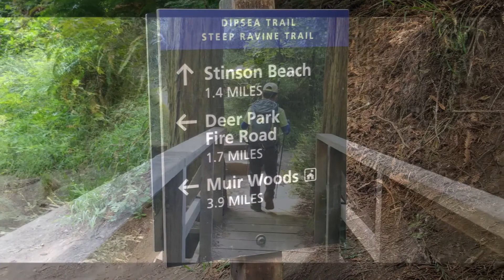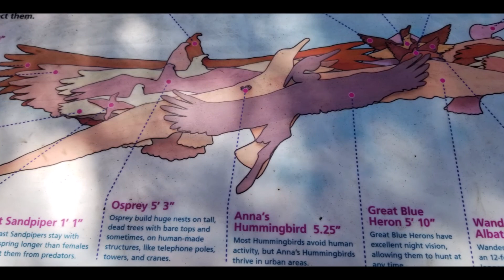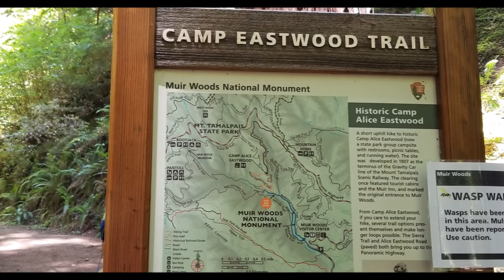muir wood NM 2020,7